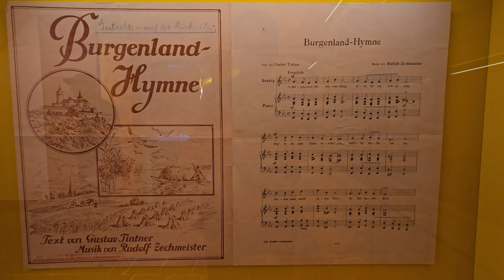2024-07-20 (A) Stadtschlaining, grad